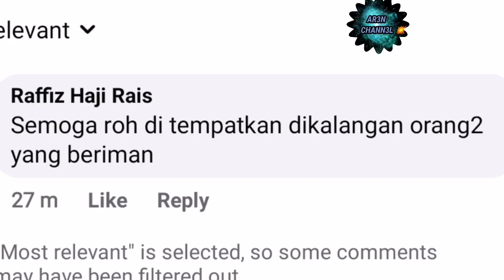AL-FATIHAH ‼️ BUAT ABBY ABADI YANG KEHILANGAN ORANG TERSAYANG '' BARU SEMALAM JUMPA SOLAT BERSAMA😭